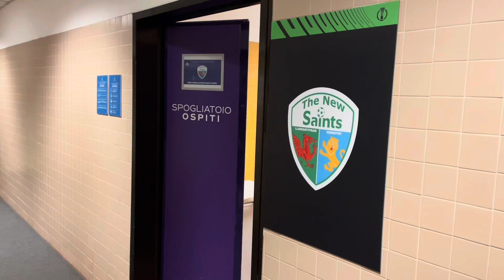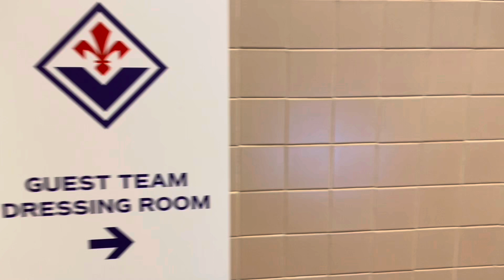⚽️ UEFA Conference League MD-1 at Stadio Artemio Franchi, the home of Fiorentina